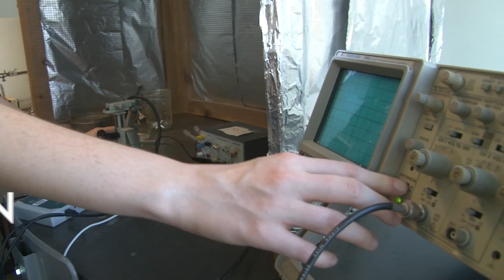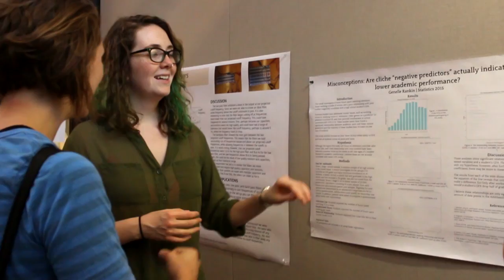Science at Bennington